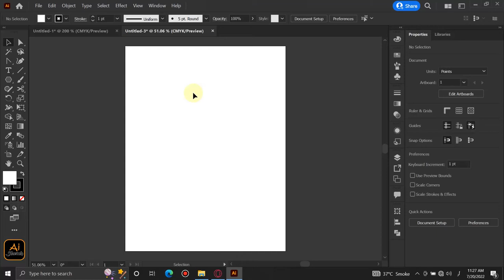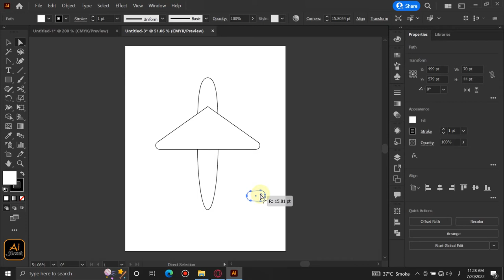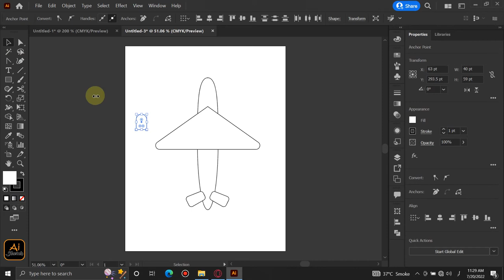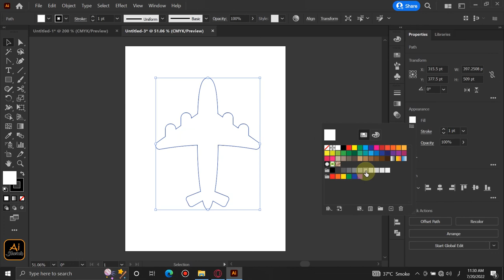How to draw Aeroplane in adobe illustrator | Ai Sketch | Plane Sketch